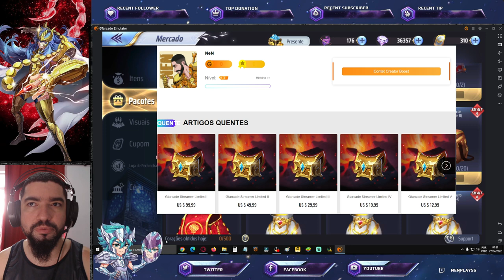Vazou Carta do Tenma TLC. Atualização da Semana - Saint Seiya Awakening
Confira nesse vídeo as imagens que saiu do próximo lançamento Tenma de Pégaso e conferindo a atualização da semana em saint seiya awakening.